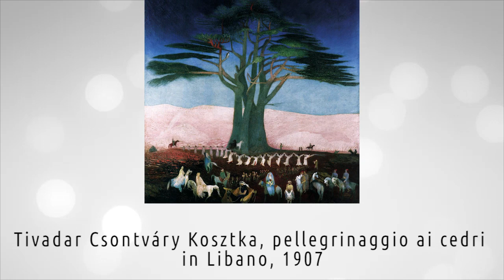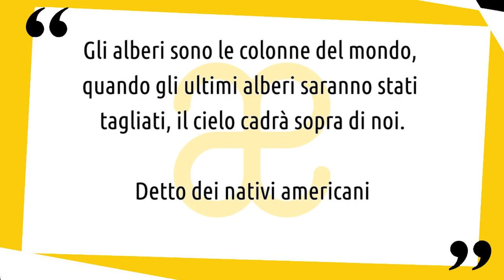10 momenti di alberi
10 momenti di alberi, alla scoperta di grandi e piccoli capolavori della storia dell'arte a guidarci in un percorso originale ▼▼CONTINUA SOTTO▼▼

Gli alberi sono un elemento fondamentale del paesaggio e, anche per questo, gli artisti li hanno rappresentati molte volte nel corso della storia dell'arte. Alberi che diventano un simbolo. Alberi che ci raccontano una storia. Ma anche alberi ritratti come delle persone. Qui ho realizzato per voi una piccola selezione di 10 alberi per condurvi in un viaggio inconsueto nella storia dell'arte. Un viaggio che spero posa stuzzicare la vostra curiosità e spingervi ad approfondire l'argomento.

Troverai un breve commento alle seguenti opere:
➡ Laszlo Paal, la profondità della foresta, 1877
➡ Gustave Courbet, la quercia di Flagey, 1864
➡ Giuseppe Abbati, strada campestre con cipressi, 1860
➡ Paul Cezanne, alberi nel Jan de Bouffan, 1875-76
➡ Caspar David Friedrich, quercia nella neve, 1829
➡ Tivadar Csontvary Kosztka, pellegrinaggio ai cedri in Libano, 1907
➡ Paul Gauguin, alberi blu, 1888
➡ Vincent van Gogh, cipressi, 1889
➡ Meyndert Hobbema, strada a Middelharnis, 1689
➡ Claude Monet, tre pioppi estate, 1891

LETTURE CONSIGLIATE
➡ La vita segreta degli alberi
➡ Il giro del mondo in 80 alberi